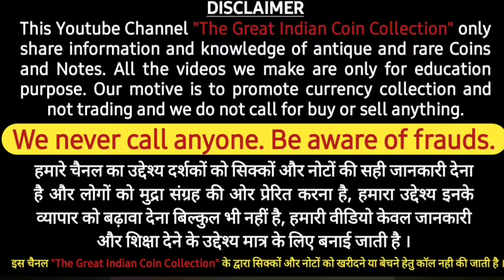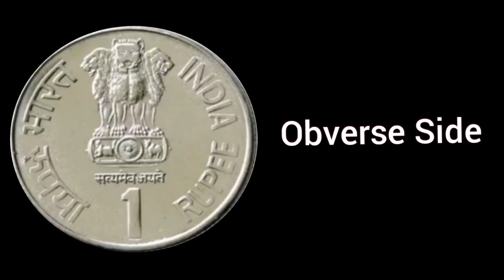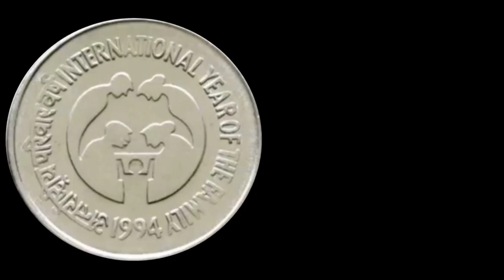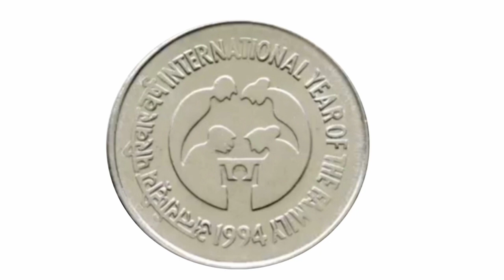One Rupee International Year Of The Family Coin | हजार गुना कीमती @The great indian Coin Collection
Today we are providing you all detail about 1 rupee International Year Of The Family commemorative coin.